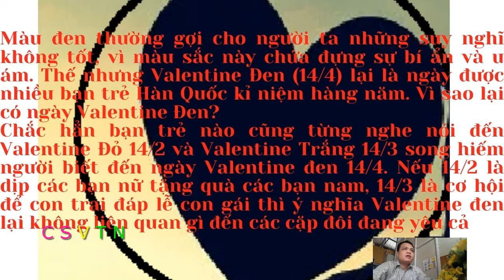Ngày Valentin ĐEN - Black Valentine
Ngày Valentin Đen - Black Valentine ý nghĩa và xuất xứ từ đâu?
CHÚC CÁC BẠN NGÀY MỚI VUI VẺ
Trân trọng !
© Copyright by CUỘC SỐNG VỚI THIÊN NHIÊN 👉 Do not Reup